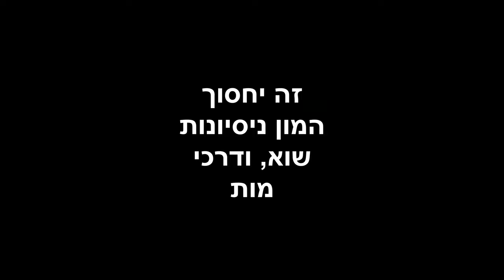דרך חייםI תיעוד רביה בדומם! הפיתרון לצפיפות אוכלוסין.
בס"ד חודש ה׳תשפ״ג 2023

רבייה בנחושת, האם האדמה יכולה להתרבות כך ששטח האדמה יגדל?
פיתרון לצפיפות האוכלוסין.
רבייה באדמה, אדמה מתרבית? האדמה מתרבה?
ריבוי אדמה, ריבוי נחושת, הדומם מתרבה? הדומם יכול להתרבות?
הדומם גם הוא חי! האם הצליחו לגרום לנחושת להתרבות?
האם יצליחו לגרום לאדמה להתרבות?
האם הצליחו לגרום לאדמה להתרבות?
רבייה במתכות, רבייה במתכת, רבייה באדמה,
פיתרון לצפיפות אוכלוסין
פיתרון לפיצוץ אוכלוסין
פיצוץ אוכלוסין, מה עושים?
ראו בפרטי הערוץ הסבר מדוע החלטתי שחשוב לשתף את תפיסת עולמנו לצורך השראה.
[התחלתי דרך פירותנות נוזלית 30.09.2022]